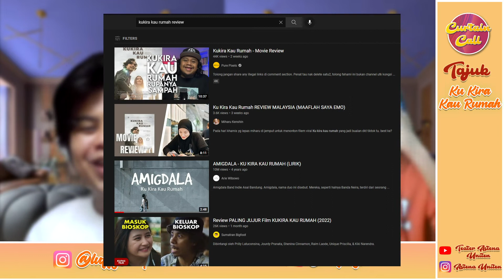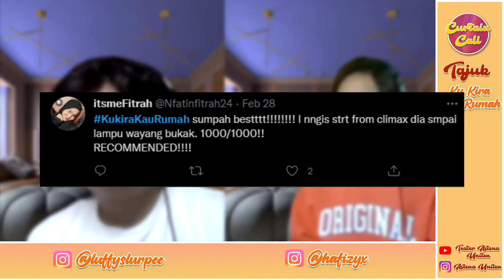Curtain Call : Episode 1 (Kukira Kau Rumah)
We are back with a new video podcast series where we talk about news, talent, theatre, and more exciting stuff ! We're calling it "Curtain Call" !

For this week episode, our host Meor and our
guest Lutfil are talking about the current hot topic film in Malaysia "Ku Kira Kau Rumah."

We will be posting weekly at 8.30pm on Tuesdays so come back every week to see a new video !!!

PS: We are not at all professionals and all our opinions are from what we have experienced.